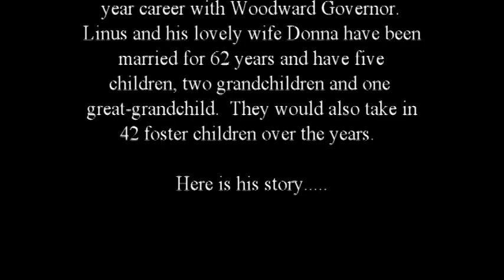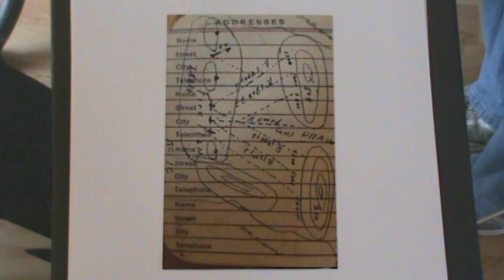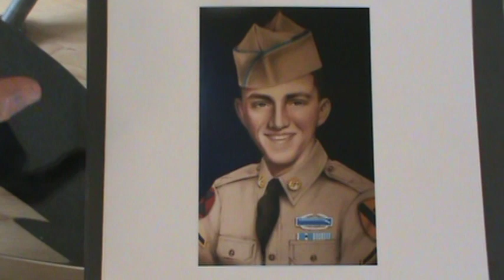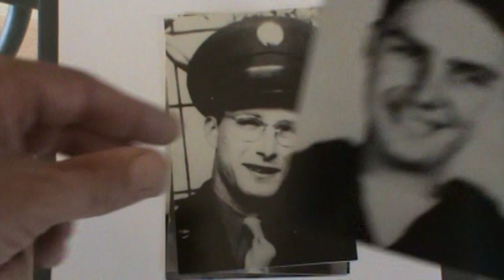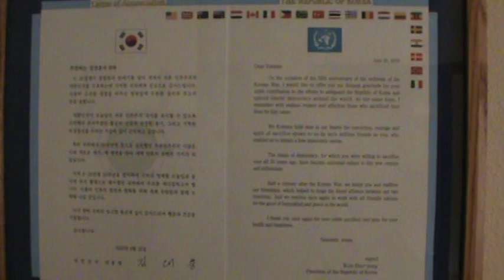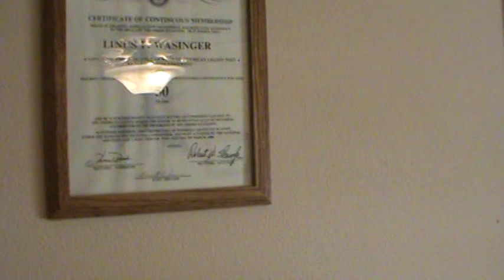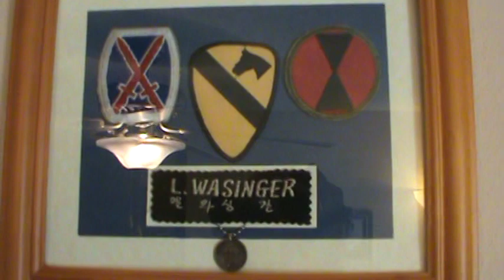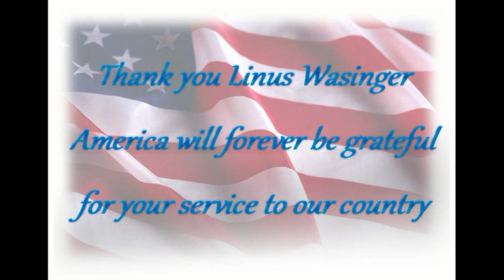Linus Wasinger - His Full Interview, Part 2 (Korean War)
On September 4, 2014 Linus Wasinger sat down at his home in Loveland, CO and told of his experiences in the Korean War.  Linus, born and raised in Victoria, KS, served with the 17th Infantry Regiment of the 7th Infantry Division.  After his service, he would go on to have a 15 year career with Continental Can Corp. and a 24 year career with Woodward Governor.  Linus and his lovely wife Donna have been married for 62 years and have five children, two grandchildren, and one great-grandchild. (at the time of this interview).  They would also take in 42 foster children over the years. (This is Part 2 of his interview -post war life, pictures & mementos)